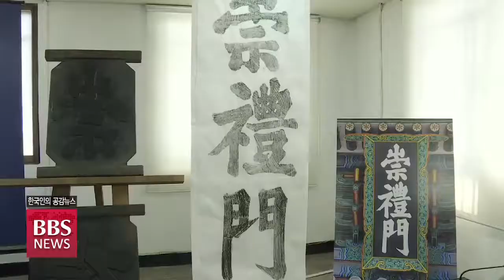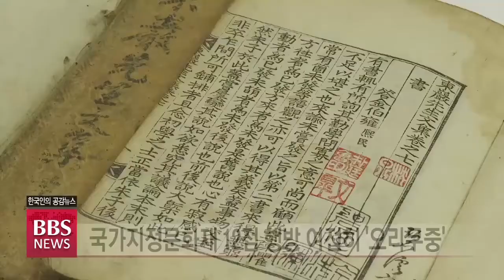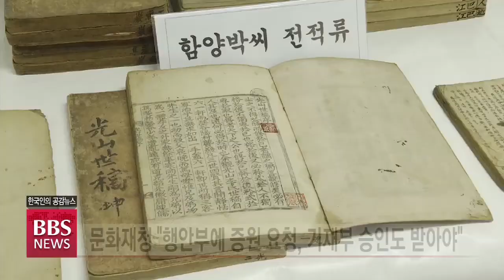[BBS뉴스] ‘양녕대군 친필 숭례문 목판’ 등 도난 문화재 123점 회수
현존하는 유일한 숭례문 목판과 25년 전 사라진 조선시대 세계지도 등 123점의 문화재가 수사를 통해 제자리로 돌아왔습니다.

경찰과 문화재청은 문화재 사범 단속과 도난 수사에 투입할 인력이 부족해 어려움이 컸다고
말했습니다.  보도에 박세라 기자입니다.